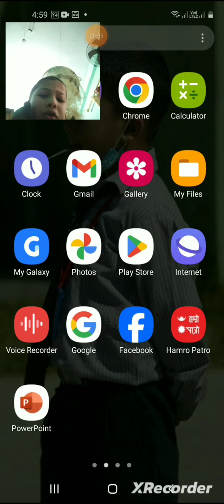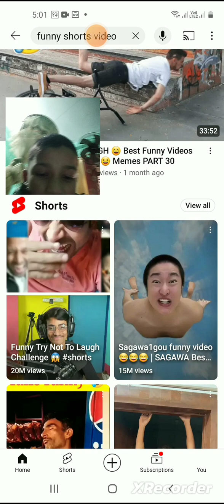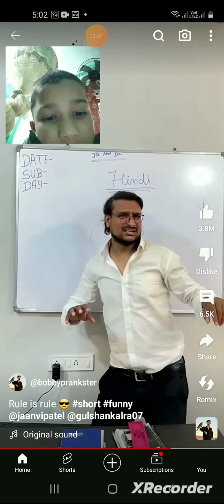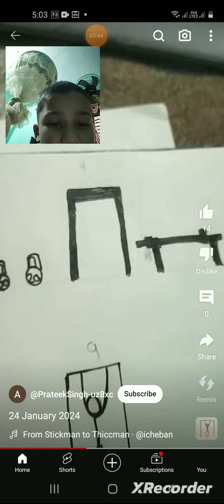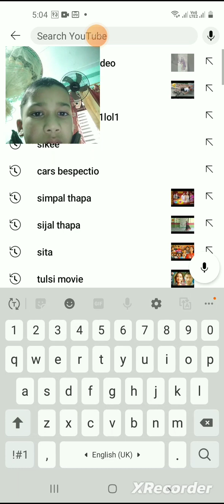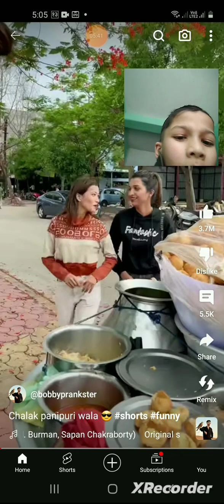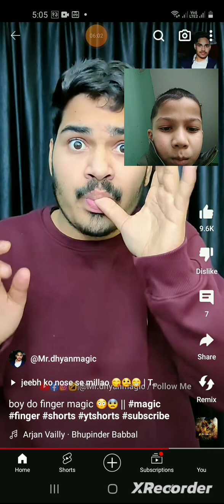27 January 2024